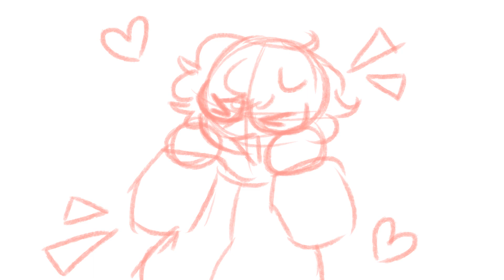havent posted in a while so have a wip lol